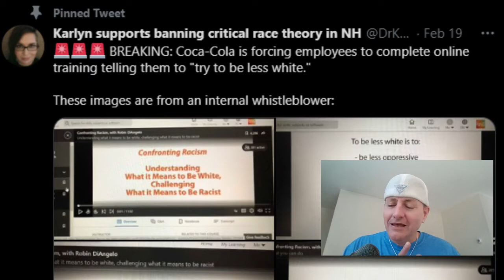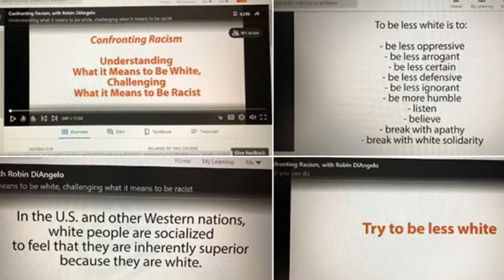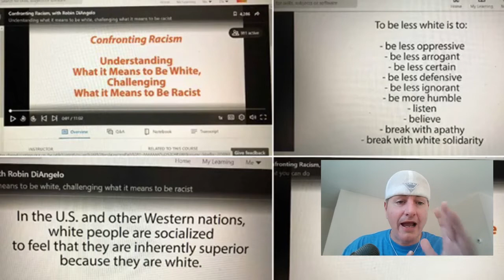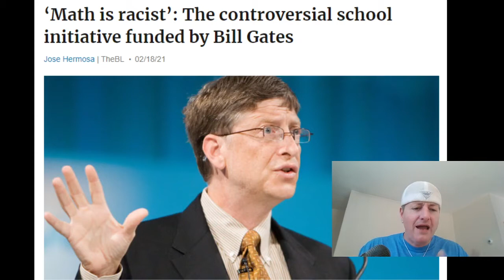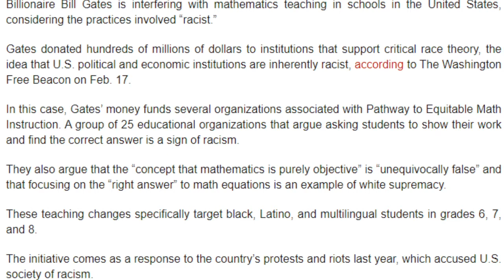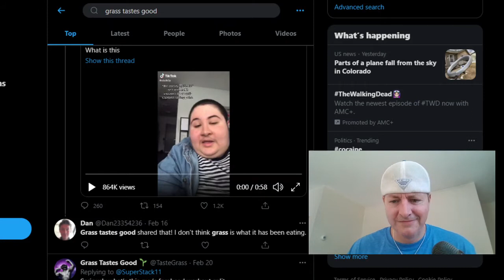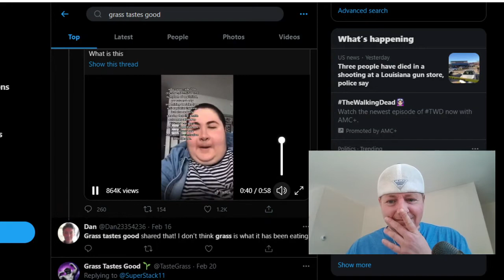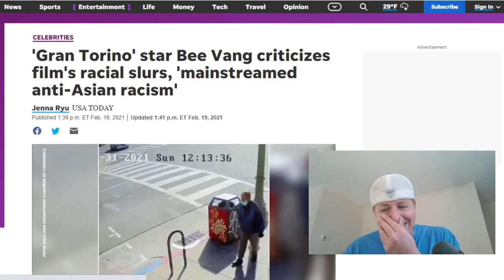COCA-COLA tells employees to be "LESS WHITE" and BILL GATES says MATH is RACIST!!!😳😳